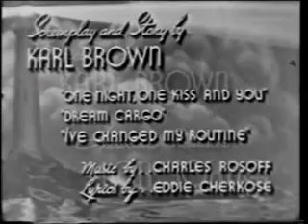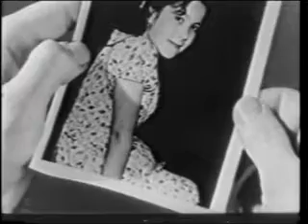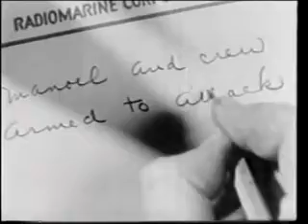Port Of Missing Girls (Public Domain Movies) 1938 Full Movie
Plot
Nightclub singer Della Mason (Judith Allen)witnesses a murder and is forced by the killer to flee with him from the scene of the crime. Escaping from the gangster, she secretly boards the ship of Captain Josiah Storm (Harry Carey), a woman-hater, and the ship sails from San Francisco headed for China. Della is discovered by Jim Benton (Milburn Stone, the ship's first mate and he pleads her case to the captain. He leaves her in under the protection of Minnie (Jane Jones)at "Minnie's Joint in Shanghai, until her innocence can be established.

Cast
Harry Carey (actor born 1878) as Captain Josiah Storm
Judith Allen as Della Mason
Milburn Stone as Jim Benton
Betty Compson as Chicago
Matty Fain as Duke Ransom
George Cleveland as Clinton
Jane Jones as Minnie
Willy Castello as Manuel